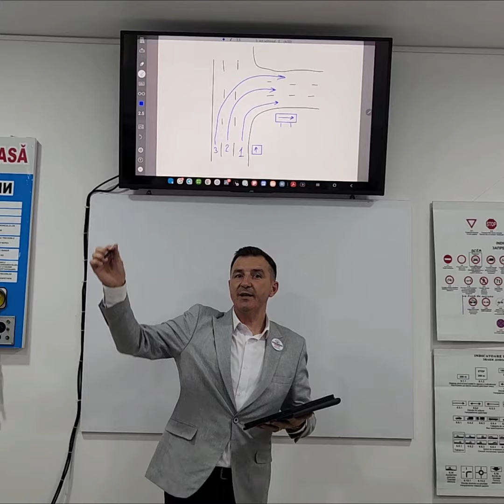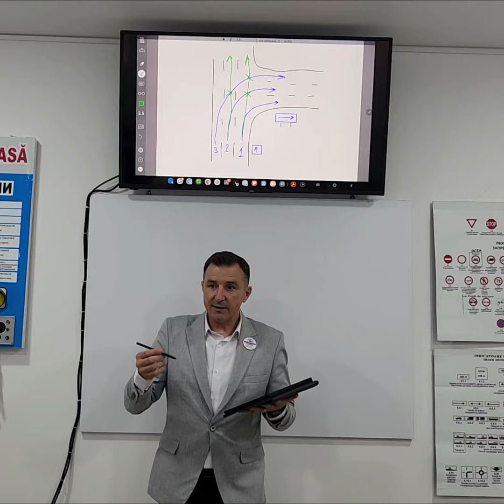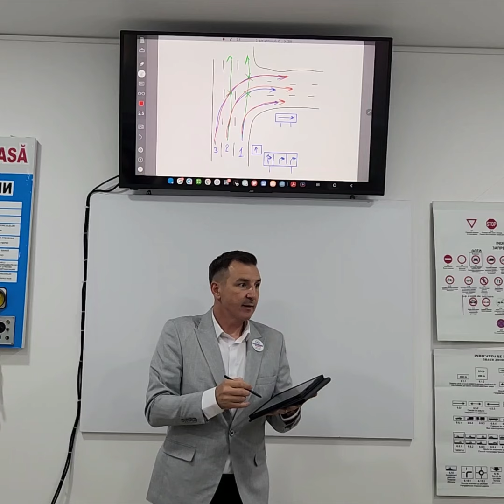Deplasarea pe benzi